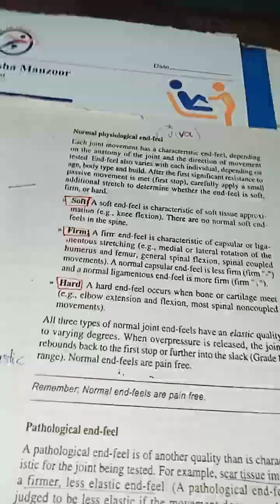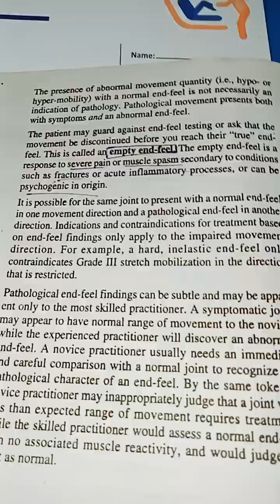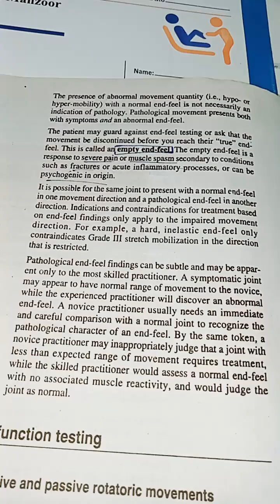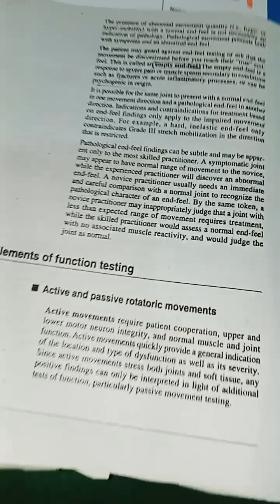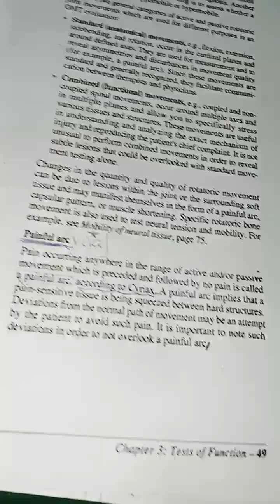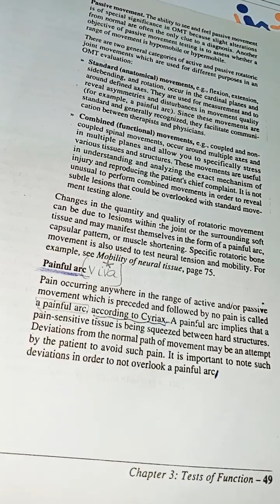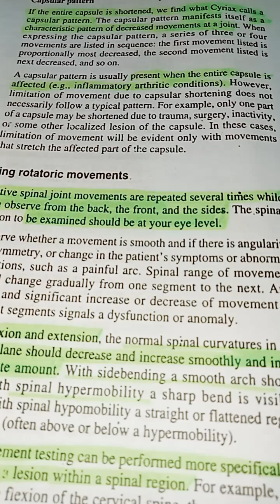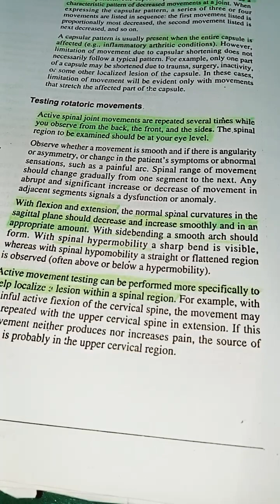Manual Therapy || Keltenborne || Ch 3 || Tests of Functions || Part 02